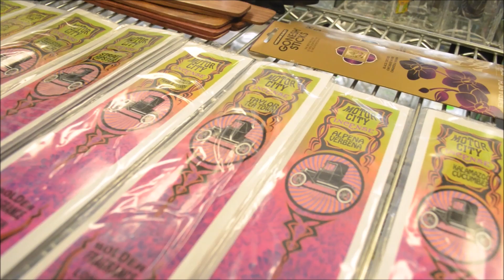Holiday Morning in Detroit - KCL(photog)Vlog Dec 2019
Holiday Season Sunrise in Downtown Detroit - Random Good Deed - 11 Mile Walk Home to Wyandotte